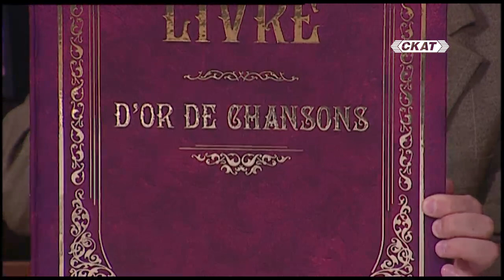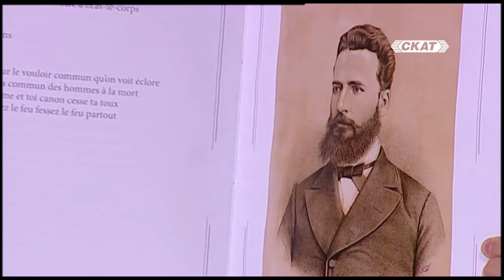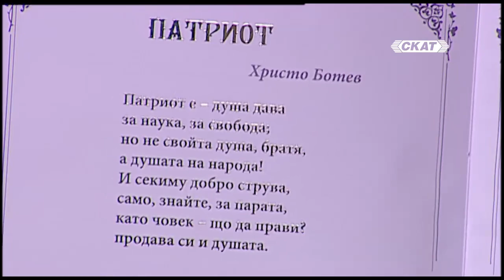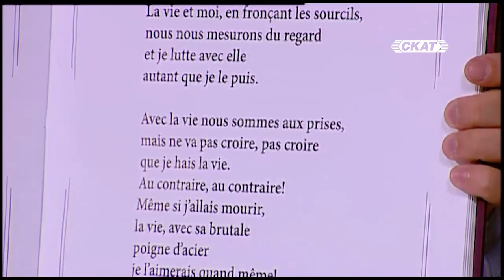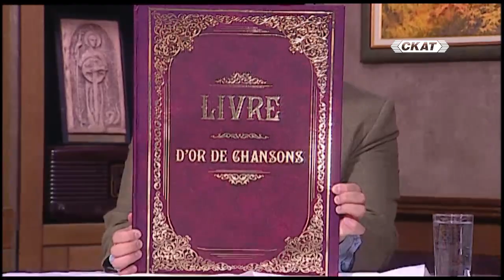Да си спомним за революционерите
Участва: Иван Тренев - изследовател